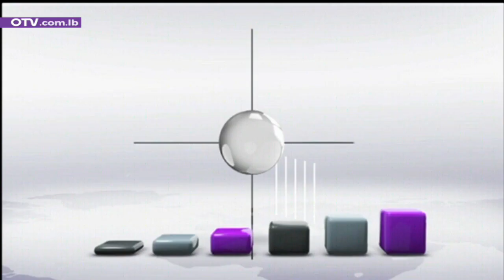نشرة أخبار الظهيرة - الاثنين 5 كانون الاول 2022 مع غريس مخايل